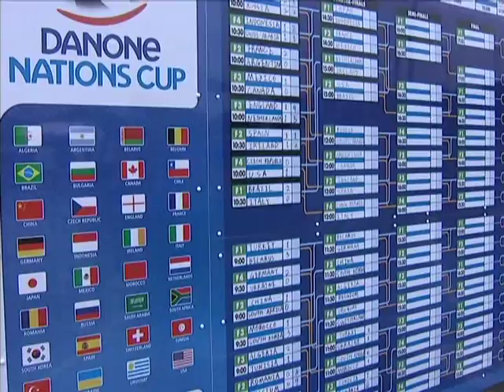Behind the scenes with team South Africa at the Danone Nations Cup World Finals